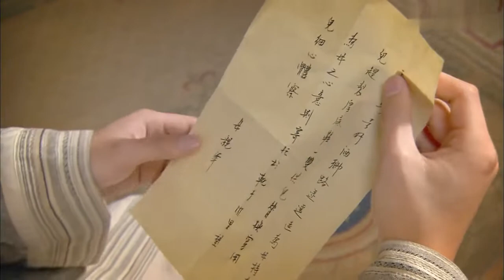李易峰路过救了千金，灰姑娘嫉妒得一个人买醉《花间喜事》EP14 李易峰 景甜 【追剧杂货铺】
【剧情简介】
　雷及弟接到了一个奇怪的委托，她所要护送的货物，竟然是一位年轻的男子，名叫陈三六（李易峰 饰）。此人虽然满腹经纶却是个榆木脑袋，因为其特殊的身世而面临着波澜万丈的生活。在“送镖”途中，雷及弟意外的邂逅了云嫣和楚月，没想到这两个女生竟然是自己的姐妹？